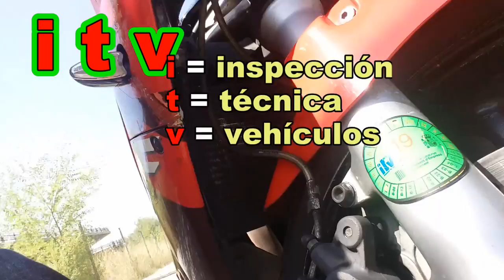ITV Moto Honda CBR 600 Rocinante se va a la ITV - motovlog españa Motovloger CERTIO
Cómo pasó Rocinante, una cbr  600 del 96 con 90mil Kms

!!! Sin un solo defecto !!!

La itv es, un procedimiento de España, para controlar los vehículos, su estado de seguridad y contaminación.

Las tasas a día de hoy son para una moto 21,10 euros

Documentación necesaria, permiso circulación y ficha técnica, el seguro no es necesario, ya que con el DNI del conductor ya saben si está al corriente.. Pero mejor llevarlo por si acaso.

Un día más en moto
Un motovlog o un anti-motovlog